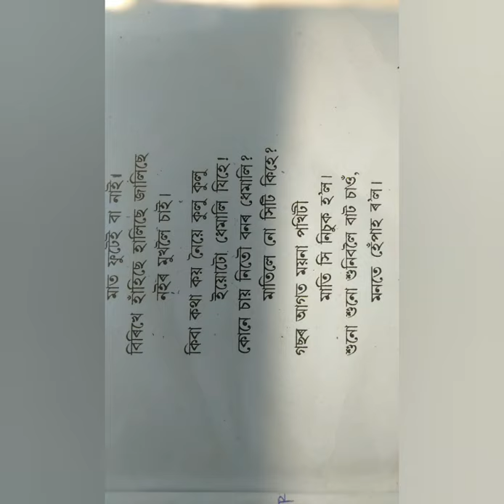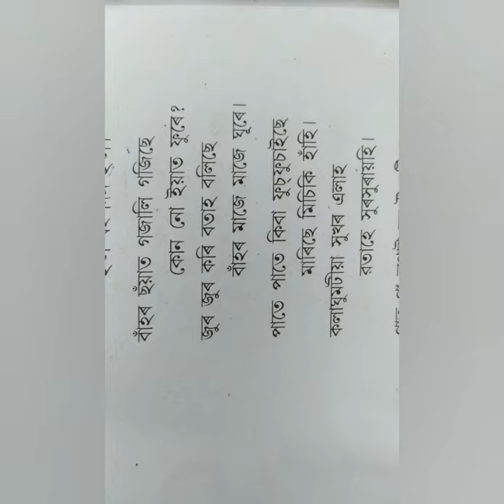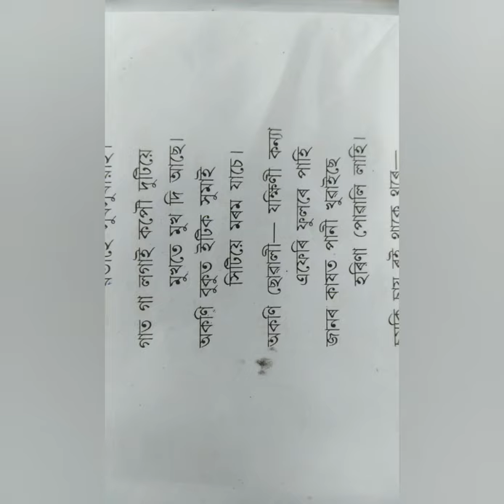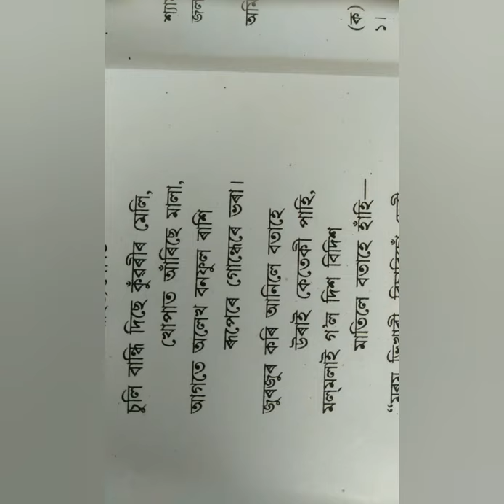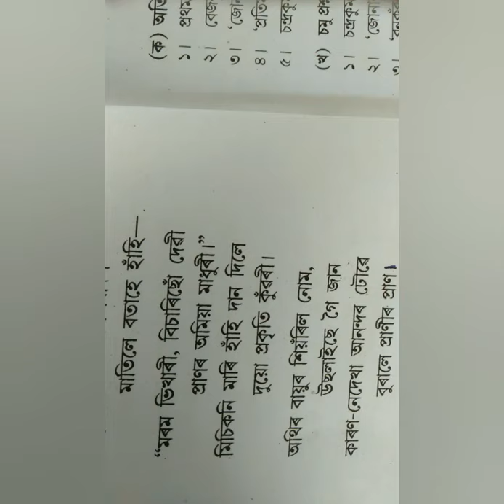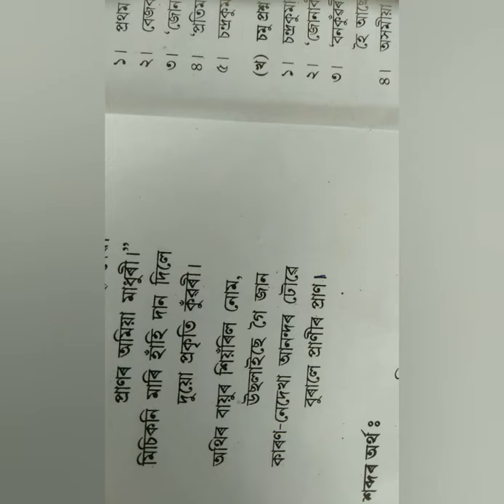বনকুঁৱৰী H.S. 1ST YEAR (USE HEADPHONES).